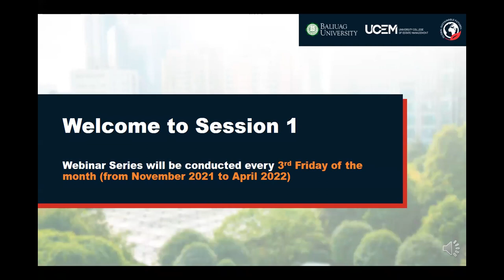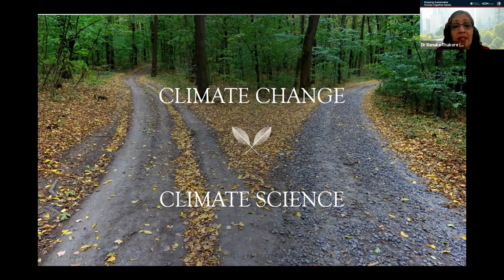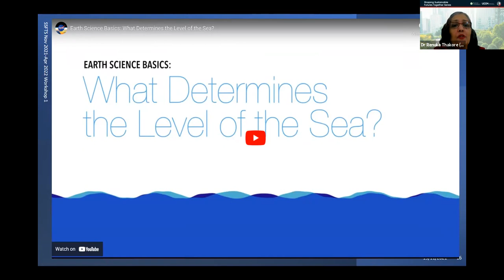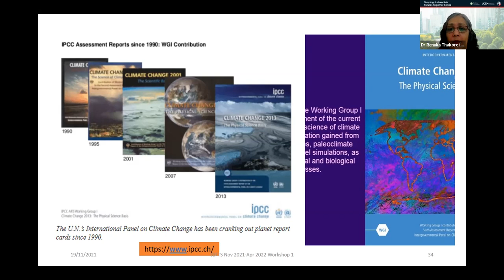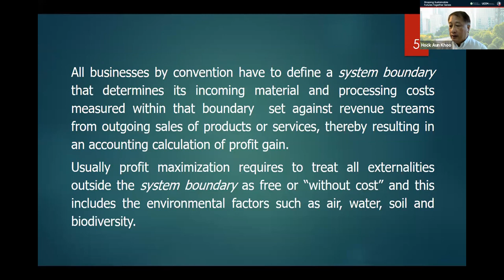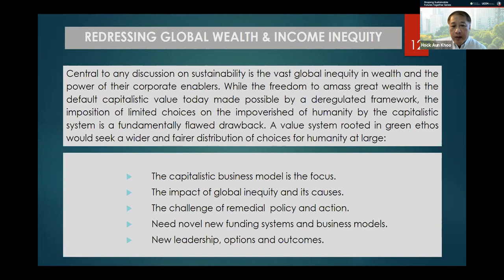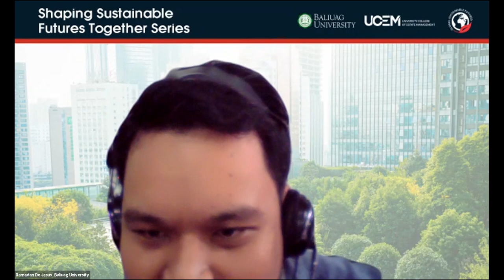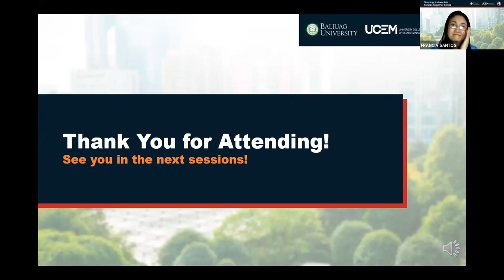Shaping Sustainable Futures Together Series | November 19, 2021 | Session 1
Enhance your understanding of sustainable development and be empowered to take an active role in shaping a sustainable future.

Join the Shaping Sustainable Futures Together Series every 3rd Friday of the month. Presented by muti-disciplinary international alliance of scholars and practitioners.

Brought to us by Baliuag University-Philippines and Global Sustainable Futures Network, University College of Estate Management-United Kingdom

Register for FREE! Tinyurl.com/BUSSFTSregistration

Time Stamp
00:28:56 Introduction/Webinar Reminders
00:31:20 Welcome Remarks by Dr. Patricia Bustos-Lagunda
00:36:24 Introduction of BU Visiting Fellows for Global Sustainability by Dr. Francia Santos
00:41:19 Talk by Dr. Renuka Thakore
01:22:45 Talk by Mr. Khoo Hock Aun
01:49:24 Open Forum
02:18:01 Closing Remarks by Dr. Flordeliza Castro
02:24:30 End of Program